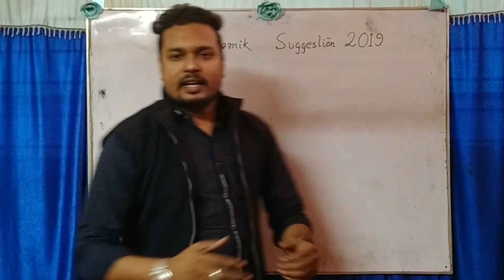Madhyamik Mathematics Suggestion 2019 Statistics Que No 15 By Ramadan Tutorial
Madhyamik Exam 2019 Tips nd Suggestion :
Mathematics me total 15 Question ayenge. Inme se 1 ,2 ,3 ,4 Objective Questions hai . Iske bad Subjective Questions k liye space hai Question No 5 to 15 .
Hum aapke liye 5 to 15 Question tak k suggestion le kar aye hai.
each video will discuss one question between 5 to 15 .
Ye video MP Question No 15 k liye banaya gya hai .
is question me statistics k important questions hai.

GOOD LUCK !

Team RAMADAN TUTORIAL